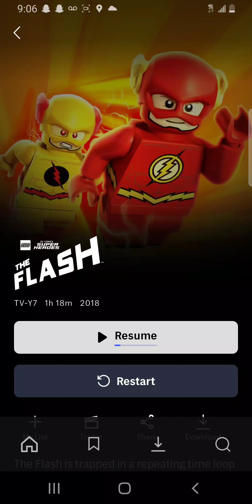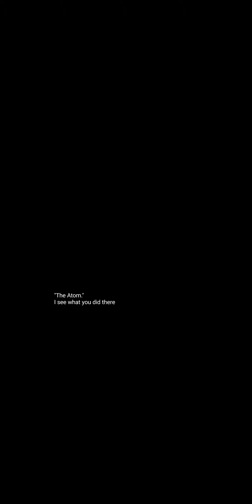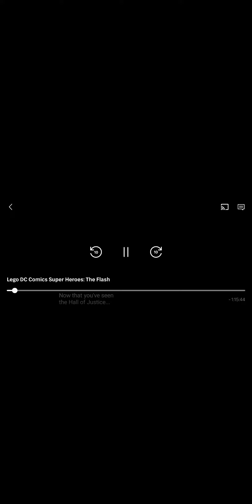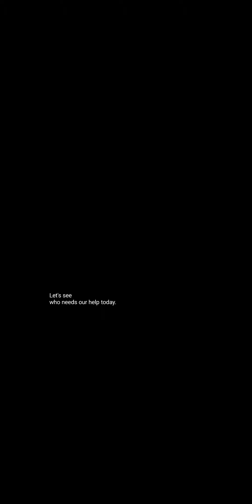February 18, 2024